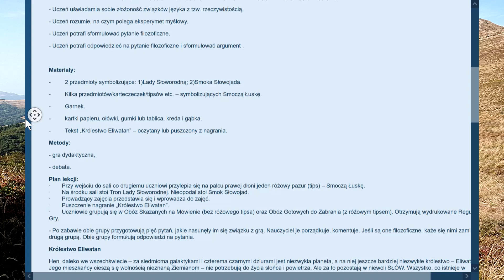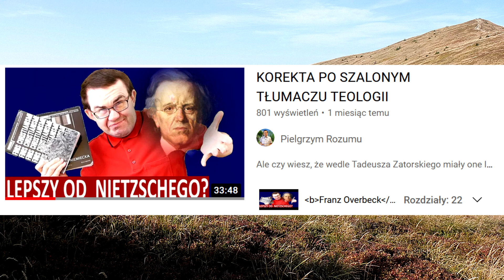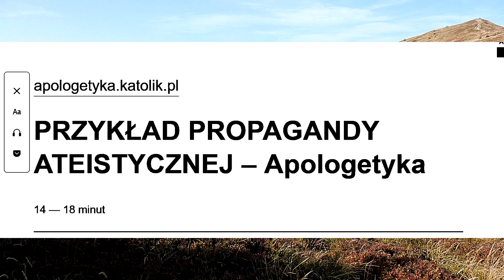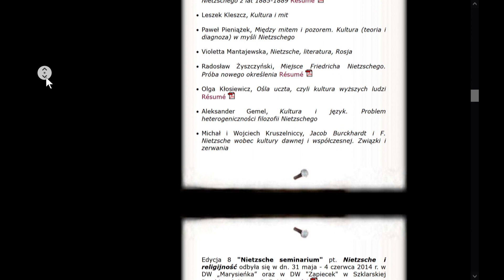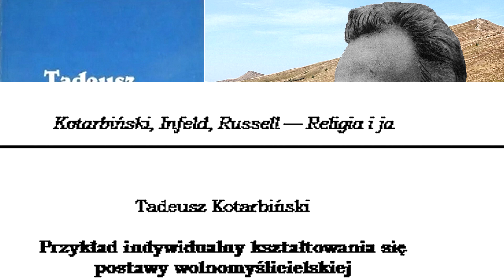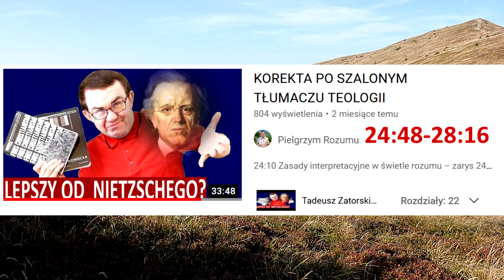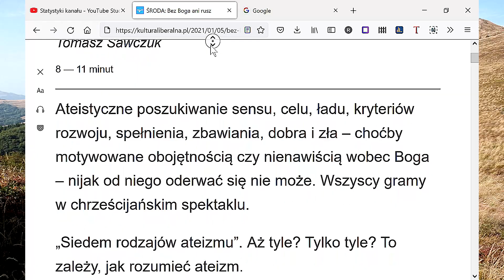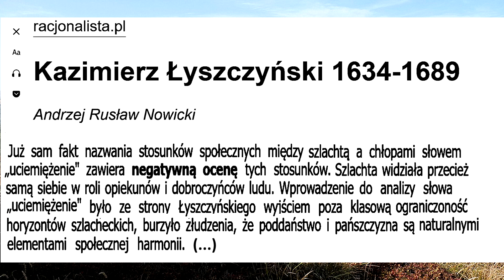Od absurdu do koncepcji albo ateizm w świetle filozofii działania. Środa i Chesterton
Jak nie zostałem ateistą? Opowiem wam o moich przygodach światopoglądowych, które zaczęły się w liceum. Przy okazji zapoznacie się:
- Posłuchacie niezwykłej historii wymyślonej pod lekcję filozofii, opowiadającej o Smoku Słowojadzie i Lady Słoworodnej.
- z sensacyjną opowieścią o cenzurze w życiu akademickim,
- relacją z różnych absurdów, które już przedstawiłem na kanale,
- wątkiem pojawiającym się zarówno w twórczości Magdaleny Środy, jak i G.K. Chestertona,
- i w końcu z moim podejściem do ateizmu, które zostanie zilustrowane ponownym, odmiennie przeprowadzonym namysłem nad życiem i twórczością Kazimierza Łyszczyńskiego.

Zapraszam więc na film: Od absurdu do koncepcji albo ateizm w świetle filozofii działania. Środa i Chesterton.

00:00 Wstęp. O czym to będzie?
01:27 Konspekt na lekcję filozofii
02:04 Bajka o smoku Słowojadzie i Lady Słoworodnej
05:29 Dziwny przypadek odrzucenia tekstu. Jak należy przedstawiać ateizm?
06:23 Zebrane absurdy. Relacja z dotychczasowej twórczości na kanale
10:46 Spotkanie ze scjentyzmem
12:44 Internetowi racjonaliści a środowisko akademickie
13:17 Środowisko badaczy i miłośników Fryderyka Nietzschego
15:43 Tadeusz Kotarbiński kontra internetowi racjonaliści i ateiści
17:38 Radykalnie świecki punkt widzenia
19:20 Stawanie się ateistą jako problem rozumu praktycznego
20:17 Źródła koncepcji i jej zalety
21:27 Niekonsekwencja Tadeusza Zatorskiego
22:30 Tadeusz Zatorski vs. Jarosław Marek Rymkiewicza
23:45 Problem sprzecznych, totalnych krytyk chrześcijaństwa
26:18 Magdalena Środa o ateizmie
28:26 Nawiązanie do G.K. Chestertona
28:39 Rozstaje dróg myślenia na a filozofia Kazimierza Łyszczyńskiego